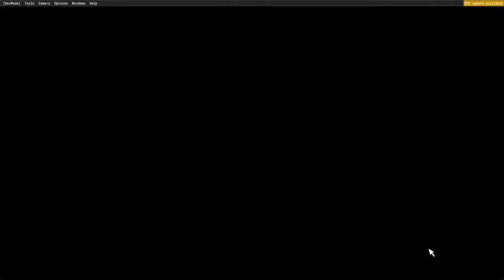Heli from Pokhara to Gorkha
MSFS ADDON LINKS that we use:
Helicopter Aircraft